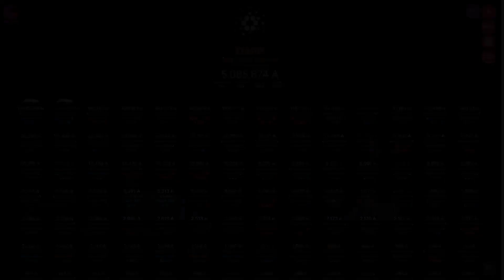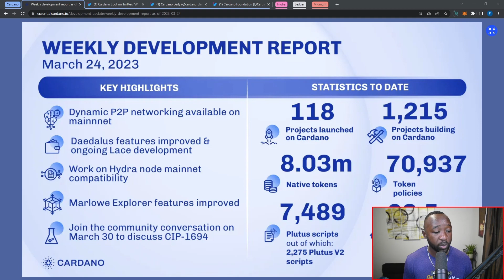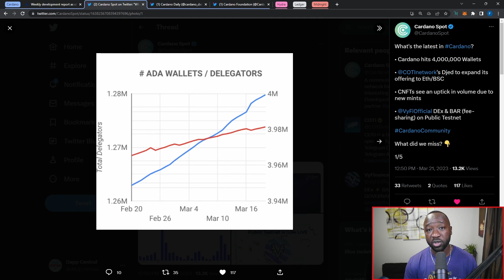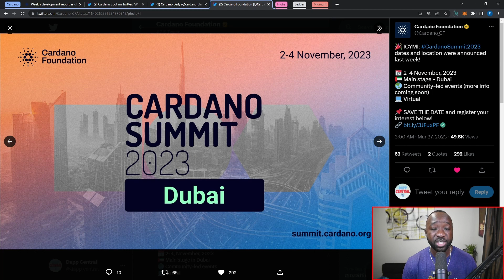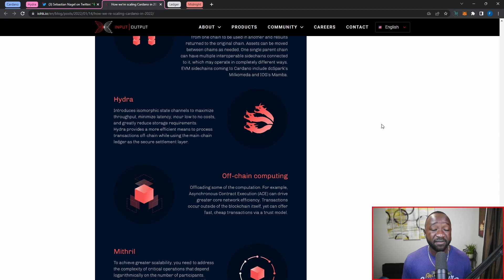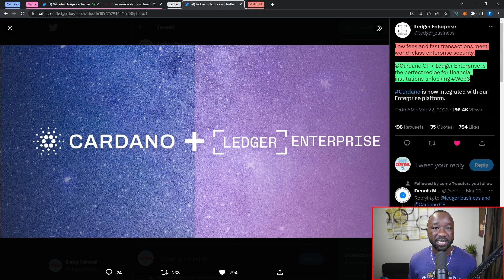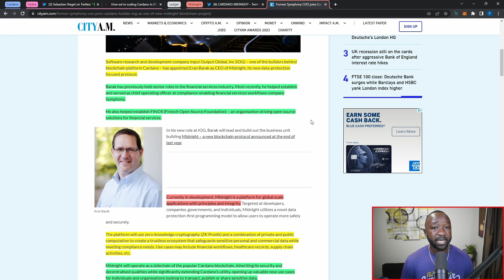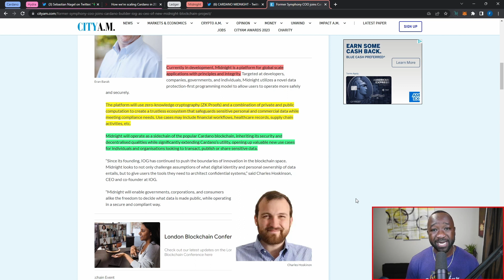Cardano NEWS - HYDRA on MAINNET, Midnight Sidechain, Ledger Partnership & Cardano Summit '23!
Looking for the latest updates and developments on Cardano? Look no further, Dapp Central has you covered. In this video, we'll review Cardano's overall growth and a few highlights in terms of project updates for the month of March so far! Cheers.

Video Content
00:00 - Intro
02:14 -  Cardano Development Report
04:11 - Cardano Wallet Growth
05:49 - Cardano Price Action
07:22 - Cardano Summit 2023
08:53 - Hydra on Mainnet
11:57 - Ledger Enterprise Partnership
13:47 - Midnight Sidechain New CEO
18:10 - Outro